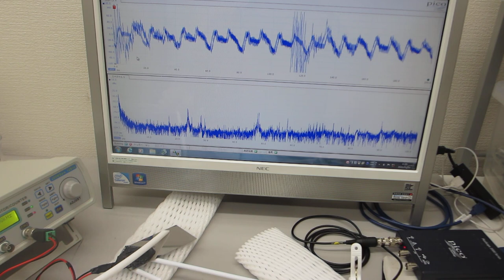オーダーメード対応超音波発振制御プローブの特性テスト（超音波システム研究所）